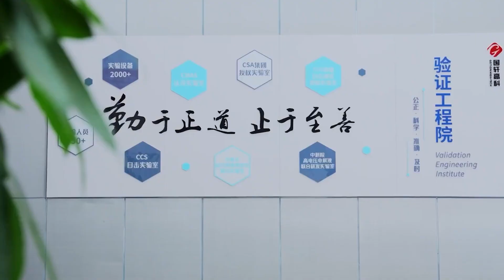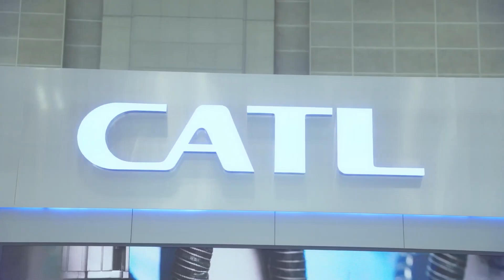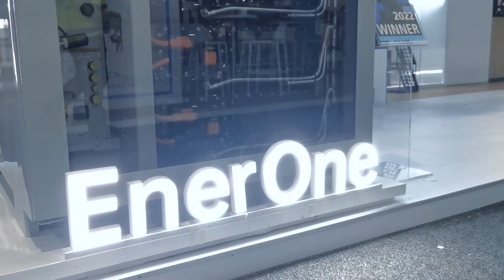CATL Unveiled NEXT-GENERATION Battery for Tesla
The world's largest battery company, CATL, has cemented its position as Tesla's main battery supplier, unveiling a groundbreaking battery pack that is expected to power the Tesla Model Y by early 2024. This development is not only highly exciting but also presents a daunting challenge for competitors. The implications of this breakthrough could indeed mark a pivotal turning point in the battery and electric vehicle industry, making it a game-changer.